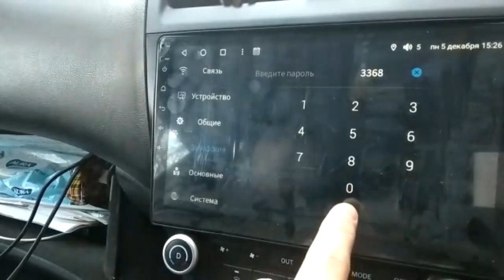прошивка климата в рамке Honda Accord 7